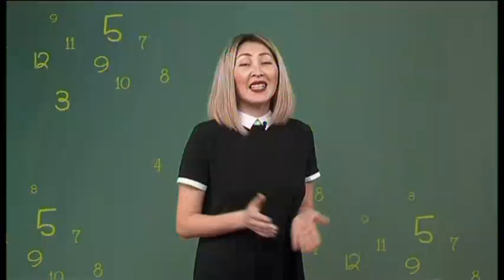Наше ВСЁ. 23.03.2018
Смотрите сегодня в программе "Наше ВСЁ"!
- Белая трость - отличительный знак слабовидящих людей. Как с ней ходить правильно и стать сопровождающим? Специалист проинформирует!
- С корабля на бал или с работы на вечеринку? Макияж -трансформер делать научим!
- Пришла весна - пора любви. О брачных танцах чибисов и не только в "Нашей истории" расскажем!
Ведущие Илья Зозуля и Андрей Козицкий.